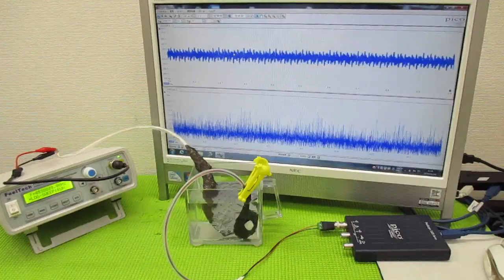メガヘルツの超音波発振制御プローブ ultrasonic-labo